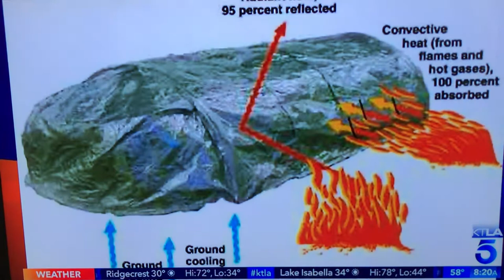Firefighter Fundraising During Fires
This was 8:30am on November 1, 2019 on KTLA5.